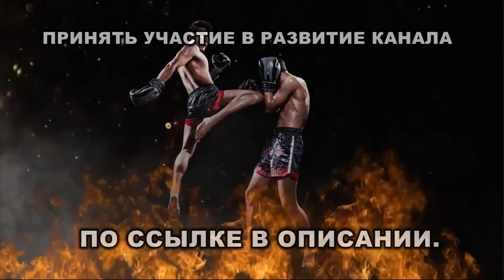ДАУРЕН ЕРМЕКОВ-БЕКСУЛТАН ОМУРЗАКОВ.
Поддержи нас подпиской!
Стать соавтором канала:
Мы в Instagram: @mma_territory_by_neka